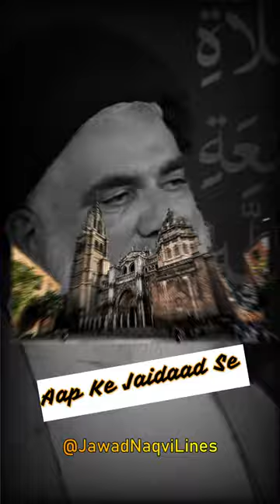Woman 🚗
Explore the intriguing perspective of Allama Syed Jawad Naqvi as he delves into the intricate dynamics of attraction in this thought-provoking short video. Join the conversation on whether a woman's influence is truly tied to a man's wealth, his opulent abode, and the sleek ride he owns. Is it the material allure that captivates, or is there more beneath the surface? Let's dive into the complexities of human connections and the factors that truly shape them.